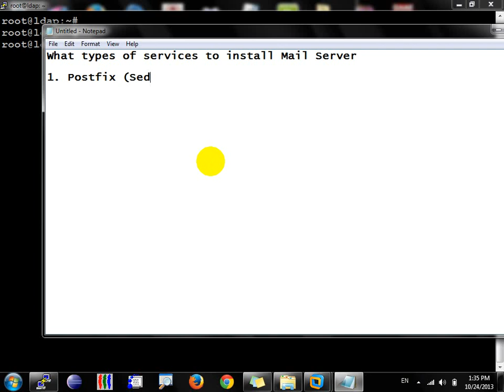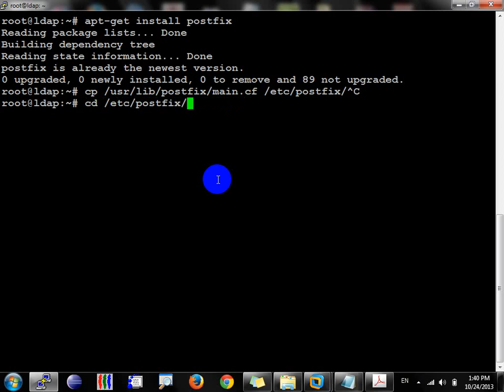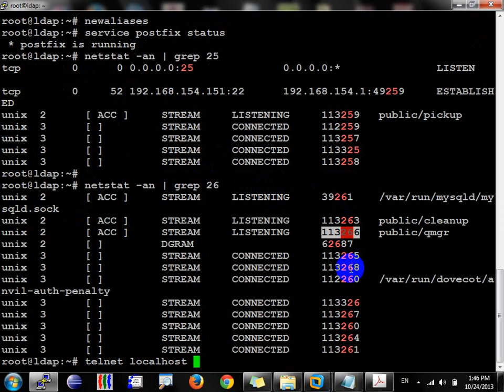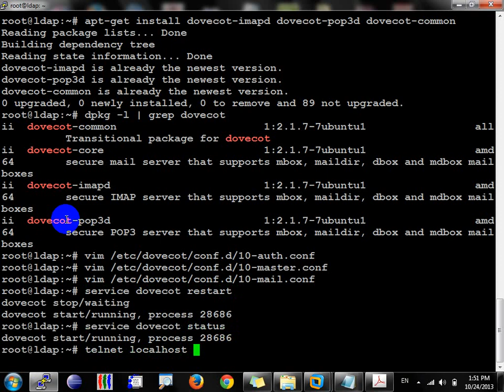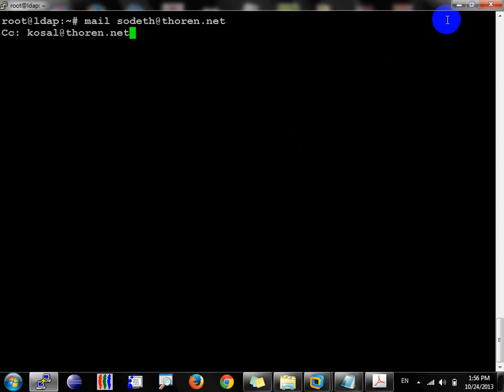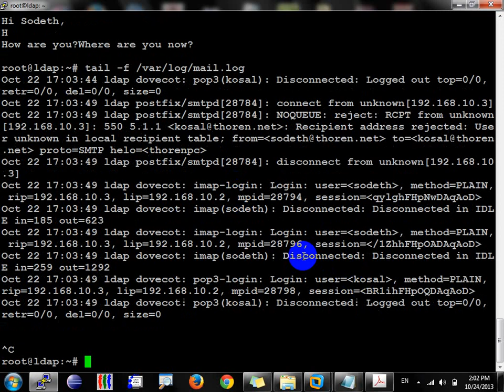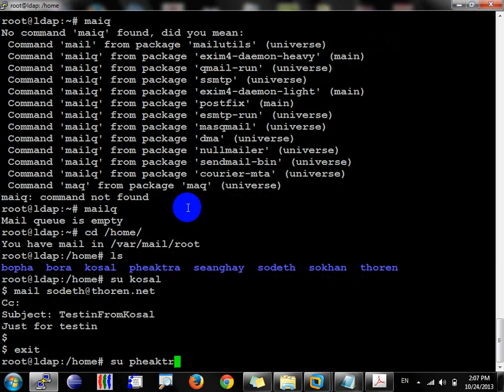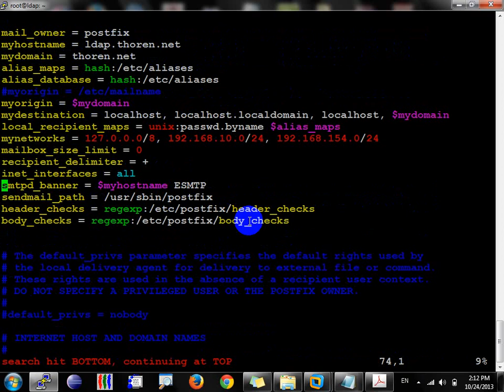How to install Ldap or Mail Server on Ubuntu [Speak khmer]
What type of Service to install Mail server?